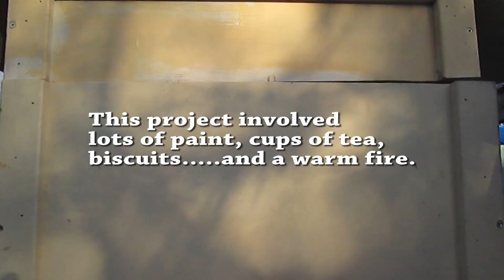Six Brixton 2015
The Watch This Space project based at Six Brixton recently created some small play houses made from recycled packing crates donated by Albert Howard, recycling manager
This project has also been supported by Bam Ferrovial Kier.
many thanks to our team at Six Brixton. Issac, Theresa, Des , Tony , Ricky lee and all the volunteers